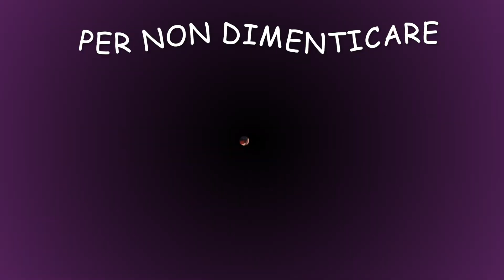Giarre celebra il 25 novembre la giornata Internazionale contro la violenza sulle donne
25 novembre 2022 - GIarre ( CT)-Sicily - Italy -alle ore  08:30  presso la Villa Margherita la cittadininanza  e i suoi studenti celebrano la giornata internazionale  contro la violenza sulle donne .